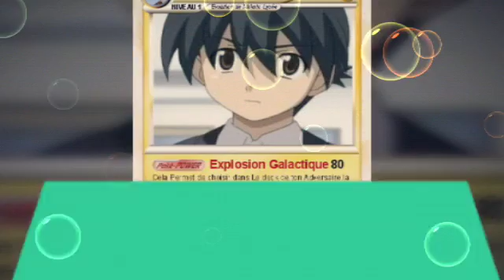.NiGhTsLoW × Boom. √DAVID CARREIRA√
Les personnages de School Days.